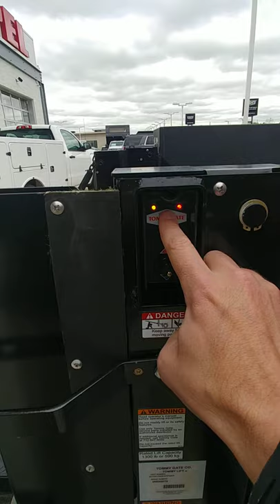TommyGate G2 service body liftgate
Overview of the TommyGate G2 1300# service body liftgate operation